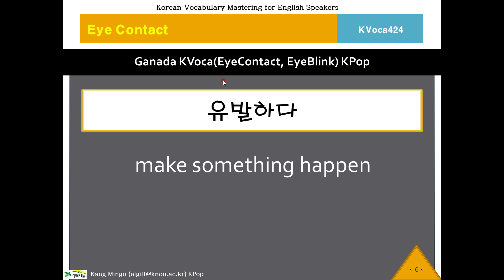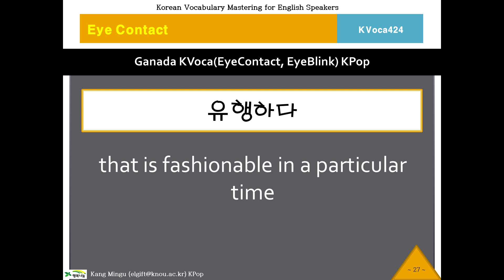[2 Min Korean]KVoca, 케이보카, Eye Contact 424, Korean Vocabulary, 한국어, 한국어 단어, 한국어 보카, Study Korean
Learning Korean Wrods, Korean Vocabulary Program.